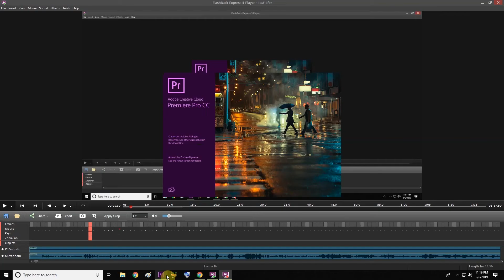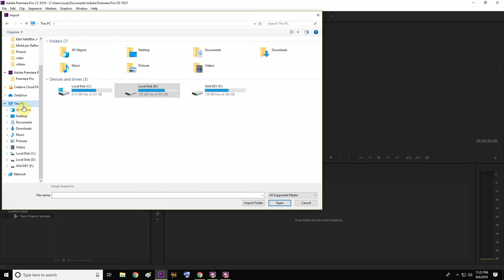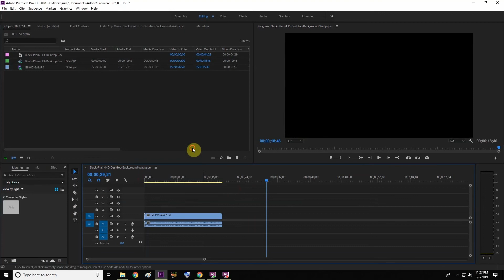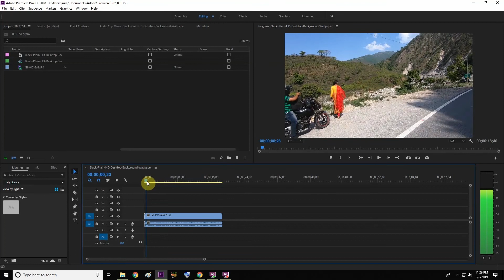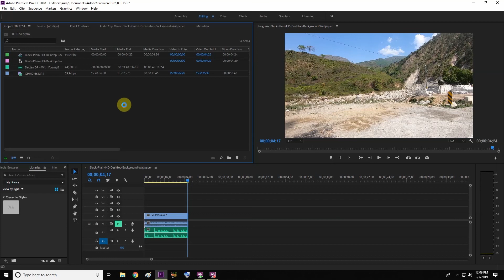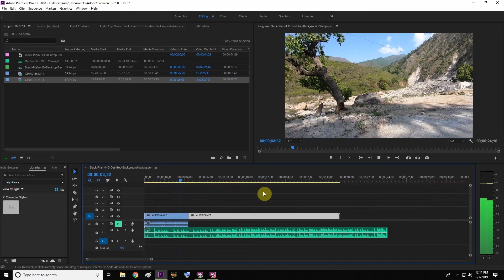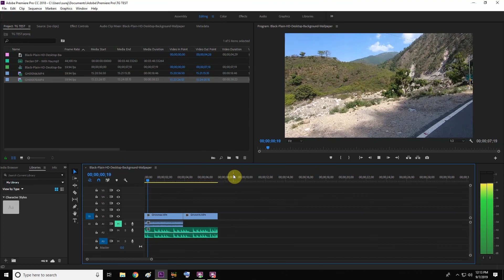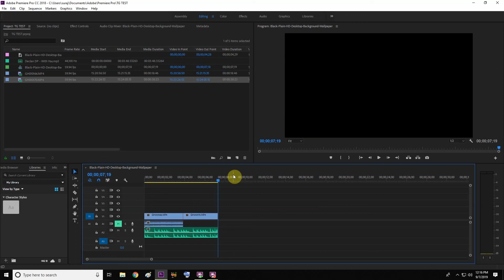LEARN PREMIERE PRO IN 20 MINUTES ! - Tutorial For Beginners PART - 1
Learn Adobe Premiere Pro CC in a very simple way. This tutorial is structured for beginners that have either little to no experience with Premiere. I hope you guys enjoy this tutorial and find it helpful!

Please share your suggestions & feedback about this video. You can also help us by commenting below, what sort of travel videos you want to watch so we can bring you that.

Equipment store:-
Maono AU-AO3
WildCraft Shutter Bug Camera Backpack